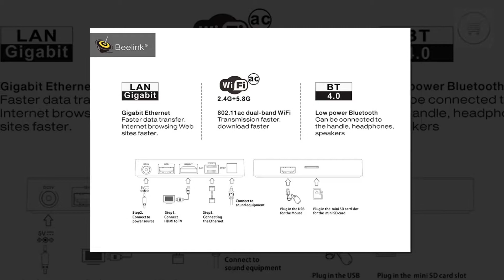Original Beelink GT1 Ultimate Android 7.1 TV Box.(link in description)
***MORE PRODUCTS***

20. YI M1 Mirrorless Digital
51. Xiaomi Redmi 5 Plus
52. Xiaomi Redmi 5 Plus
56. Cake Boutique Server Knife
57. Ceramic Heat Sensitive Mug

***Case For Samsung Galaxy***
2. Super Speed 4 Port USB
3. Aluminum 4 ports USB
***Top Best Wireless Charger for Watch***